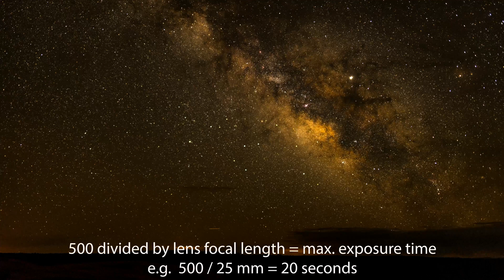A complete Guide to Choosing Time-lapse Interval and Shutter Speed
This tutorial explains the choices for time-lapse interval and shutter speed to achieve the look you want.  Examples show the differences between the choices.